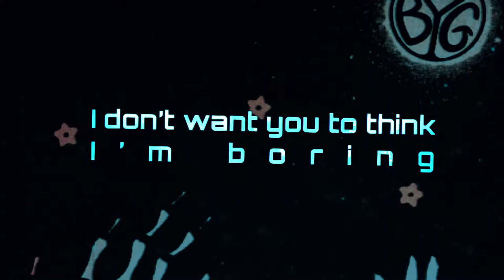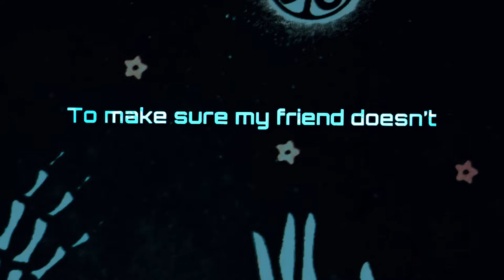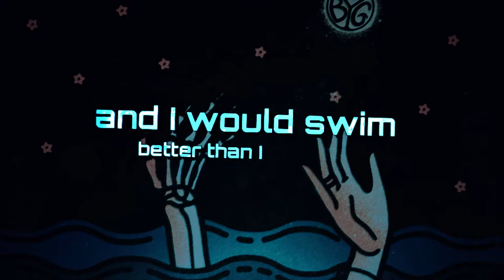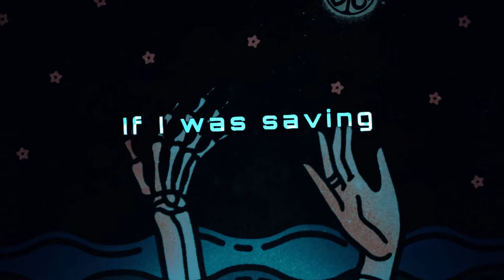I Would Swim [LYRIC VIDEO]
LYRICS:
I pour my guts out every single night
And cough my lungs up in the morning
I'm trying to tell you the stories from my life
I don’t want you to think I’m boring
I know that you’ve got more money than you’ve got time
But I want me to buy tonight
I know I’m usually joking all the time
But you look pretty in this light

I would swim better than I ever did
If I could hold you in my arms
And I would swim better than I ever did
If I was saving your life

That glass table behind the house
It shined with old bonfires and Christmas lights
And all the alcohol and drugs we tried
Will live forever in my mind
And I regret what I said to you that night
Well, I was drunk and you were right
Drinking whiskey and staying up all night
To make sure my friend doesn’t die

I would swim, I would swim

Written by Danny O'Connell
Produced and engineered by Jack O'Connell
Mixed by Tiago Carvalho
Mastered by Kyle Black

Additional editing - Vitor Teixeira
Drum engineering - Michael Bridgett / The Monster House

Vocals/acoustic guitar - Danny O'Connell
Drums/backing vocals - Jack O'Connell
Electric guitar - João Medeiros / Joe Ruggiero
Bass - Tiago Mesquita
Keyboards - Christopher Frick

Video by Ultralisk Media
Artwork by Brian Morgante / Flesh and Bone Design